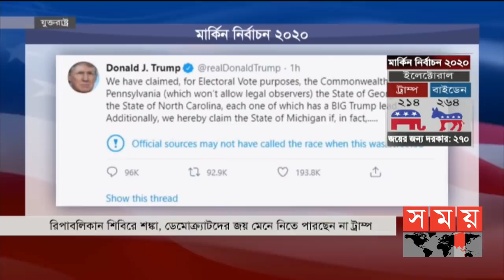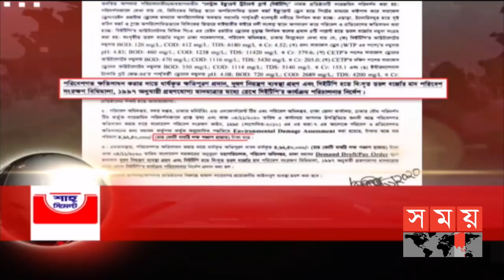সন্ধ্যার সময় | সন্ধ্যা ৭টা | ০৫ নভেম্বর ২০২০ | Somoy tv bulletin 7pm